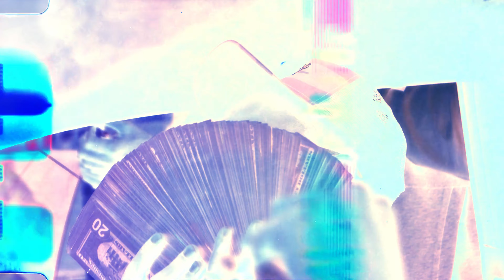Sean Don x Donn Kei x Goaty x2 x Samuel Shabazz - Blessings (Official Video)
New Single - Blessings

Make Sure To Follow on Instagram